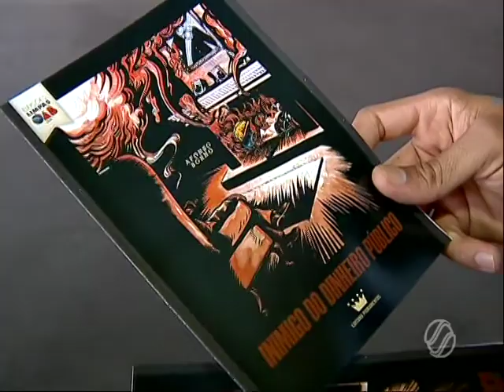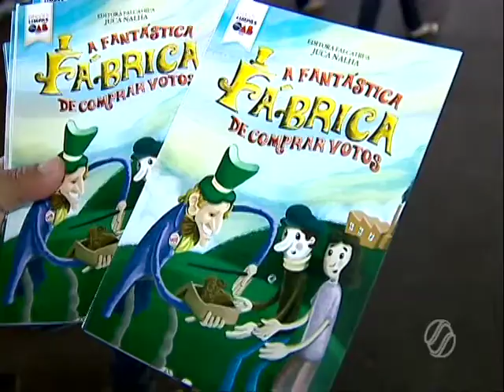OAB cartilha sobre crimes eleitorais